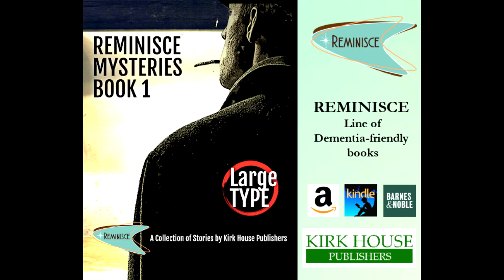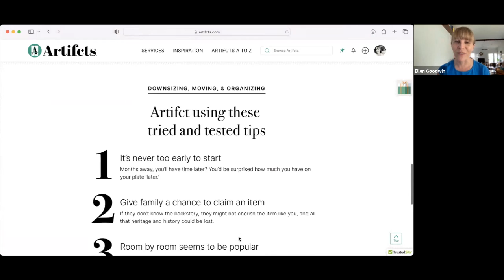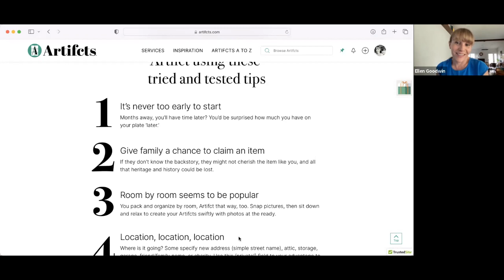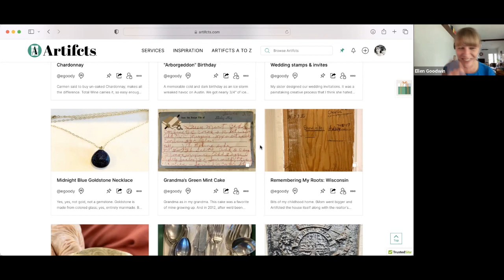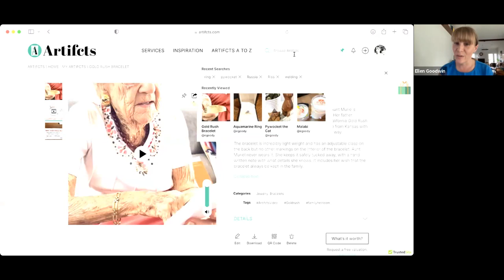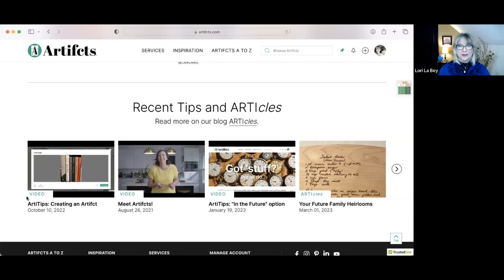Artifcts – Where “Stuff” and Stories Meet - A New Approach to Organizing Your Belonging!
Making Memories, Legacy, and Moving Easier

Our Host, Lori La Bey talks with Ellen Goodwin, Heather Nickerson, and Tara Ballman about Artifcts.

Ellen Goodwin is the co-founder of Artifcts. Mother to an almost teen, wife to a cyclist (and a cyclist herself), and lover of books, travel and attempts to beautify her home and garden. Prior to co-founding Artifcts, Ellen managed strategic partnerships and client relations for a global data technology company.

Heather Nickerson is the co-founder and CEO of Artifcts. She is an avid hiker, skier, baker, and collector of 'stuff.' Prior to co-founding Artifcts, Heather served as President of a private security company and authored a book on how to protect your privacy.

Tara Ballman has been our show in the past.  She is the Executive Director for the National Aging in Place Council, where she champions aging-in-place issues through collaboration and education. Tara is also a co-author of the newly released book, Aging in Place Conversations: What Industry Experts Have To Say, which rose to #9 in the Aging category on Amazon.  She also co-hosts a podcast featuring members of the National Aging in Place Council, where stories are shared about supporting aging in place.

Contact National Aging In Place Council

Find FREE resources along with a variety of services contact Lori La Bey.